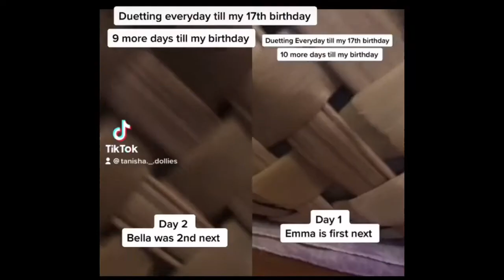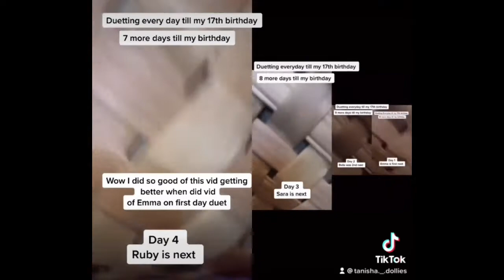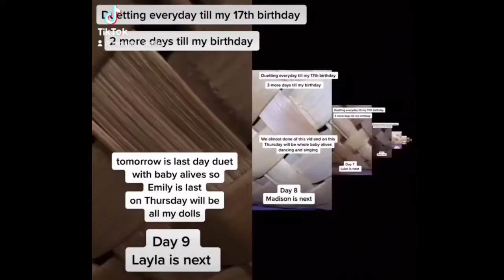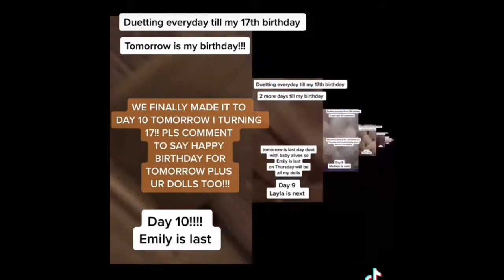Tomorrow is my birthday! I go be 17!